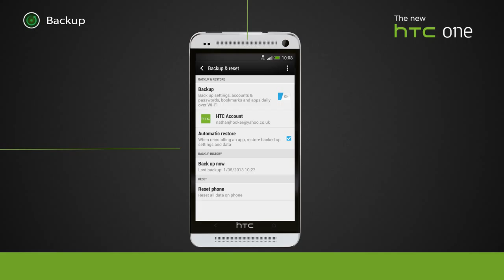HTC Switch BackUp - Romanian